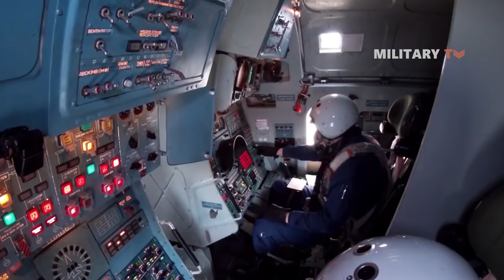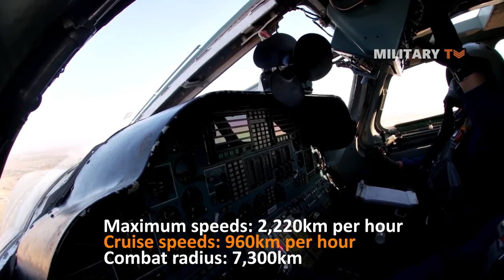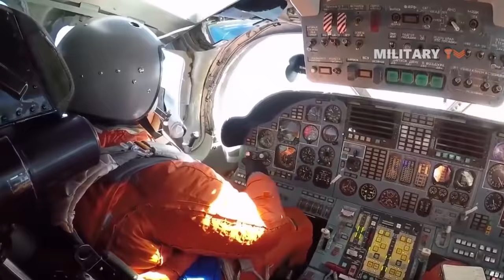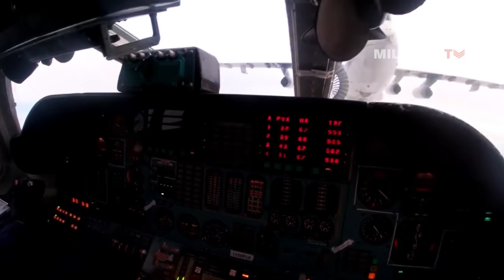Russia Has Big Plans for Its 'New' Tu-160 Bomber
The Tupolev Tu-160 with NATO’s reporting name of Blackjack, is a supersonic, variable-sweep wing heavy strategic bomber. It was disclosed in 2015 that Russia’s defence industry plans to modernize Tu-160 with the coming Tu-160M revision. The new variant was trialled in the late 2010s and undertook its maiden flight in 2020, suggesting that the Tu-160M is nearing service readiness. The new fighter jet largely retains its predecessor’s design. Rather, it concentrates on a raft of improvements and new features under the hood. The Tu-160M modification follows an established pattern for Russian aircraft modernization initiatives in recent years, replicating the avionics and radar upgrades given to the Tu-22 bomber. This strategy makes sense in the near future, to say on a tried-and-true frame that saves time and money over investing in a new airframe design.